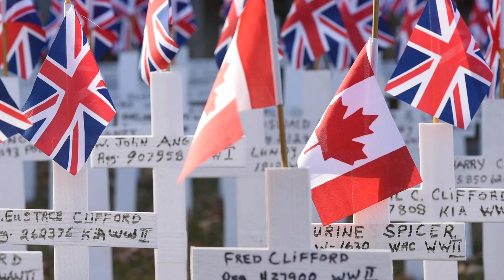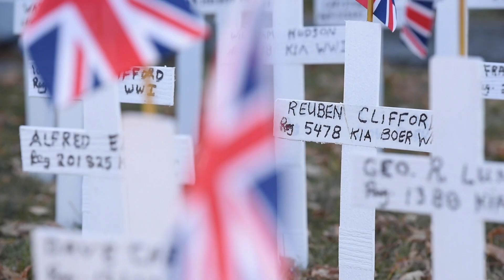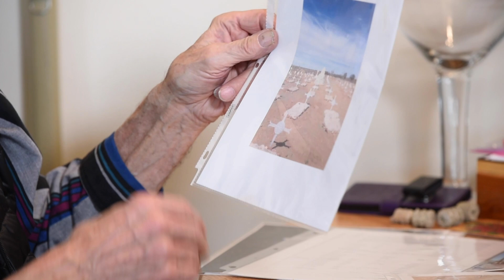Frank Clifford and his Remembrance Day memorial